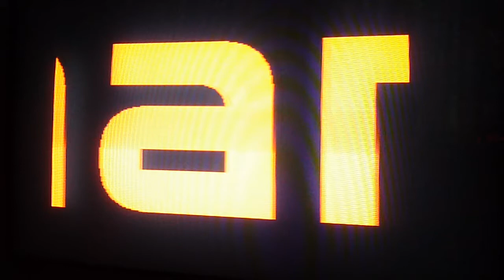Final Blaster - PC Engine - NTSJ - Gameplay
Genuine NTSJ hardware and genuine NTSJ Software recorded.
(My apologies in advance for the over exposure in this video)